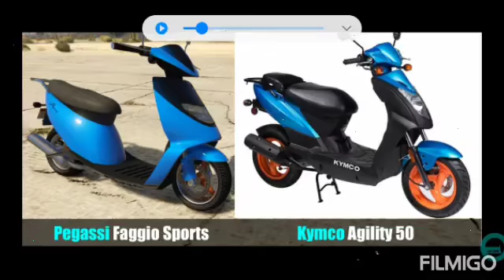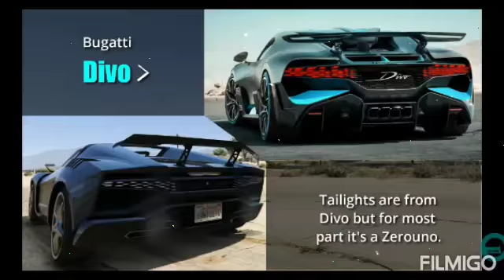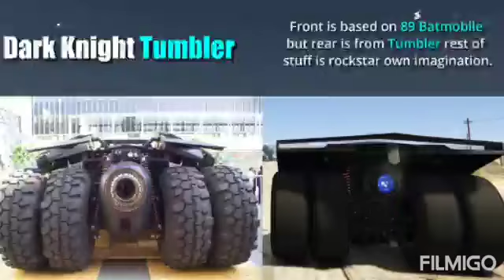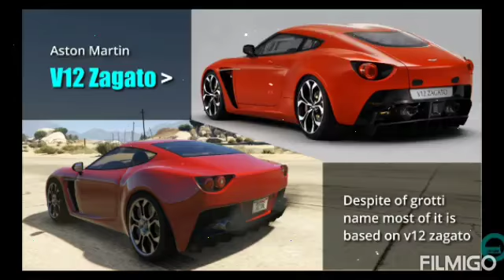Grotti and pagasi cars,bikes,boats and helicopter in real life